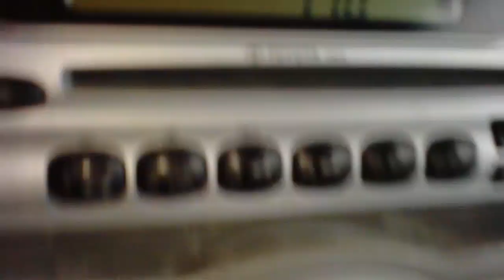2006 Toyota Yaris Auto Parts Inventory Standard Auto Wreckers CR118